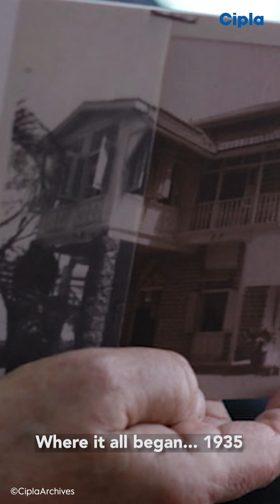Where it all began - A Scientist with A Heart: Tribute to Dr Y.K. Hamied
OnThisDay in 1961, Dr. Y.K. Hamied, formally started his career at Cipla.
Armed with a PhD in Chemistry from University of Cambridge, Dr. Y.K. Hamied was ready to enter the world of pharmaceuticals as an R&D officer in Cipla. However, this was just the beginning of his illustrious journey as a globally renowned scientist with several pioneering innovations to his credit.